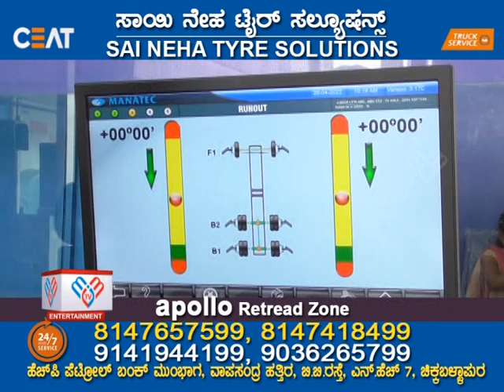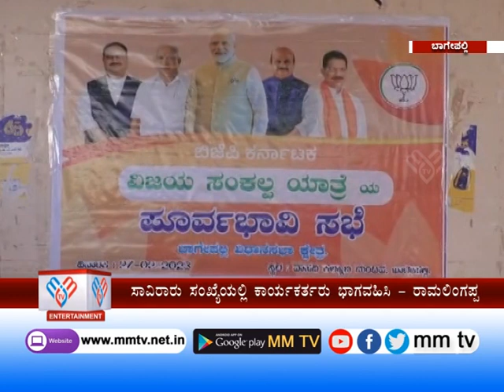MM TV-News 28-02-2023